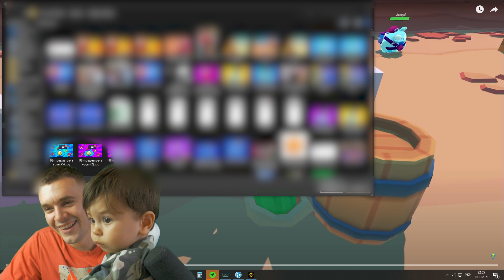БРАВЛ СТАРС 3D ОТ ПЕРВОГО ЛИЦА! ДО ЧЕГО ЖЕ ЭТО КРУТО! НО МОЙ СЫН ПУГАЕТСЯ!